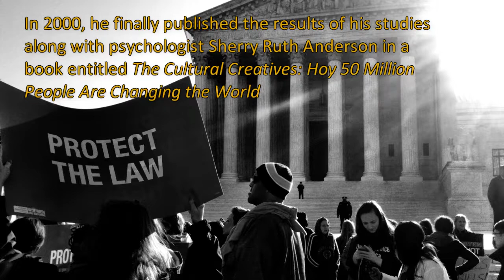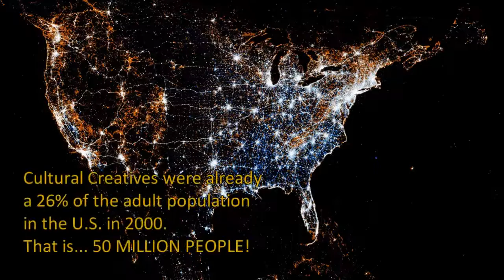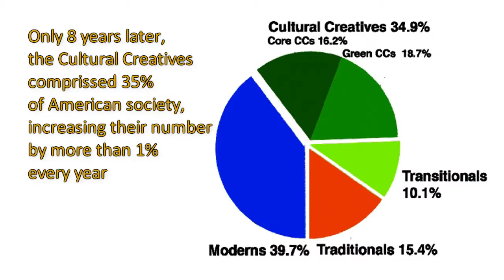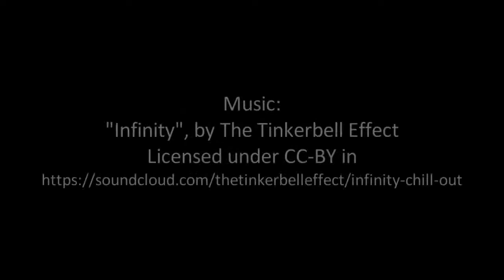The Cultural Creatives - A Hope for a New World - Paul H. Ray and Sherry Ruth Anderson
The Team at Possibility Management TV feels honored to share The Cultural Creatives short film because it helps clarify the existence of next culture - Archearchy - the culture that is naturally emerging around the world now that Matriarchy and Patriarchy have run their course

Archearchy is the adulthood-initiation-centered nonmaterial-value regenerative culture of archetypally-initiated adult women creatively collaborating with archetypally-initiated adult men.

and on over 500 interlinked websites of the StartOver.xyz free-to-play massively-multiplayer online-and-offline matrix-building thoughtware-upgrade personal-transformation true-life adventure-game
Clinton Callahan
Transformational Circles

Paul H. Ray and Sherry Ruth Anderson published in 2000 the book "The Cultural Creatives: How 50 Million People Are Changing the World". Sociologist Paul H. Ray explains in this video who are the Cultural Creatives and what are their significance for the future of humanity, a hopeful perspective.

Licensing from videos, music and photos used:
Photos:
• "Family watching television 1958" by Evert F. Baumgardner - National Archives and Records Administration. Licencsed under Public Domain /
• "Frank Tengle, Bud Fields, and Floyd Burroughs, cotton sharecroppers, Hale County, Alabama" by Walker Evans - Via Library of Congress website [1]; high-res TIF converted to JPG, border cropped.
• North American detail map of Flickr and Twitter locations, by Eric Fischer.